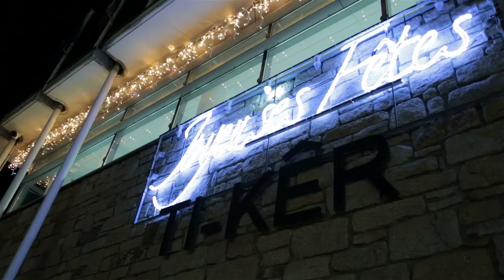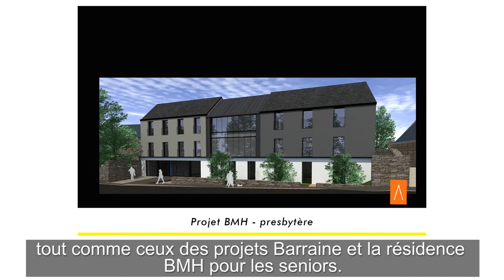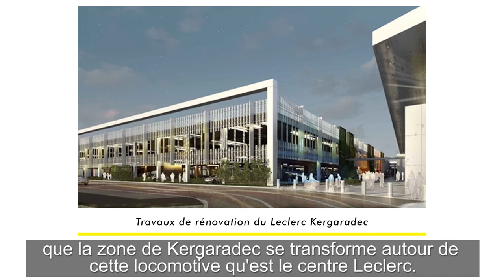© Ville de Gouesnou - Les Voeux de Stéphane Roudaut